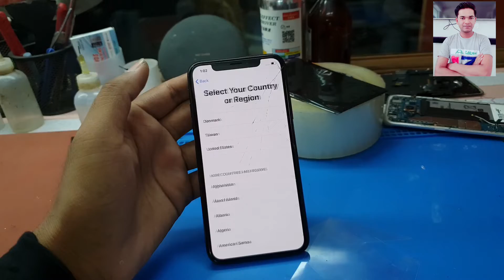iPhone x broken glass replacement | iphone 10 screen change | crack glass change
dosto is video me maine apko dikhaya hai ki kaise aap apne smartphone iphone x (10)  ki display ka toota hua glass panel change kar sakte hai , ya karwa sakte hai ager glass toot jane k baad display aur touch sahi kaam kare .

Shop name = Friends mobile preparing

Address = raiser plaza indra bazar , jaipur